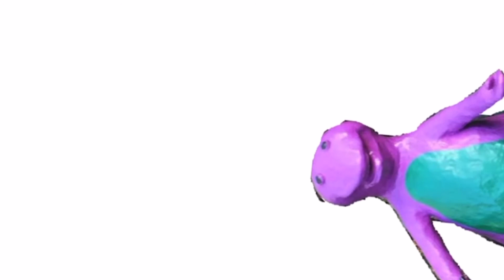Spade Sisters Vlog || BATC v1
Spade Sisters competed at BATC on march 27th, 2021 and placed 3rd in there division.

hi i am tea and i decided to vlog it. go follow me on roblox @mochuitea. 🙂